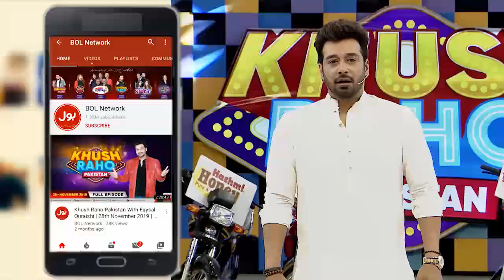Dr Madiha Did Magic During Live Show | Khush Raho Pakistan |Faysal Quraishi Show| BOL Entertainment